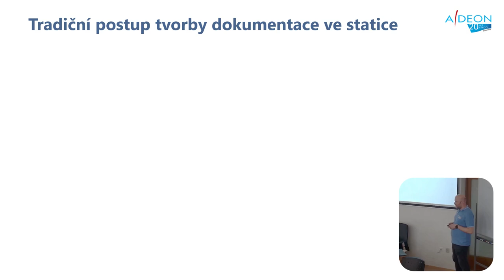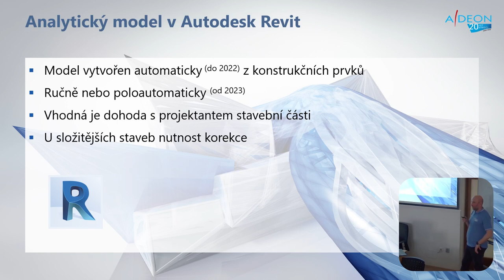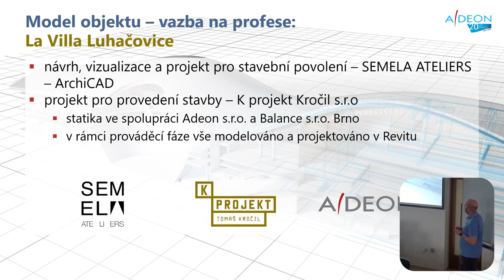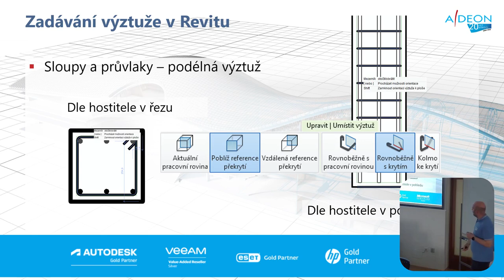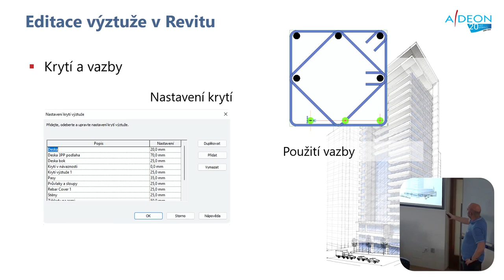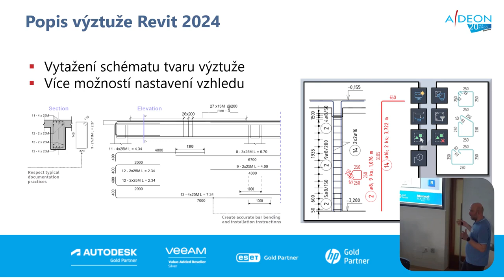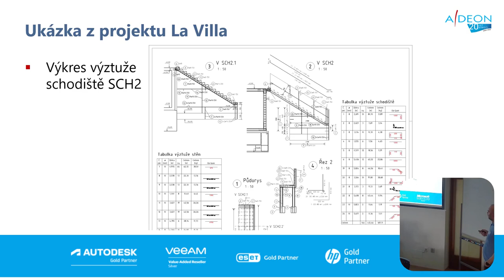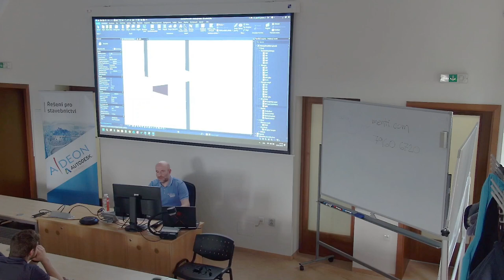BIM z praxe – BIM a statika (Revit)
Jak je to s BIM modelem a jeho použitím pro statiku? Lze BIM model využít pro analytický model, výpočet, vyztužování a tvorbu projektové dokumentace?

Praktické přednáška Jaroslava Pančochy, který se zabývá statikou v projekci již více než 20 let, a aktuálně je CAD a BIM konzultantem pro AutoCAD, Revit a vizualizaci v Adeon CZ s.r.o.

Prezentace bude zaměřena na celý proces projekce betonových konstrukcí od analýzy, výkresů tvaru a vyztužování v kontextu BIM aplikace Autodesk Revit.

0:40 Analýza a výpočet
5:00 Jaký postup je efektivní?
22:42 Model objektu
27:14 Výztuž v Revitu
49:28 Dokumentace a výkresy
1:04:22 Ukázka projektu

Střih videa: David Jun